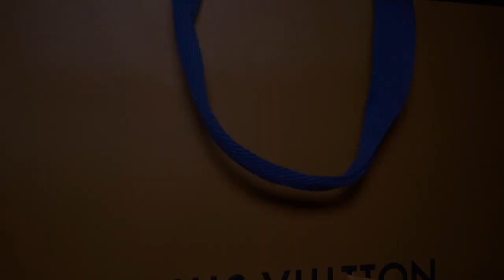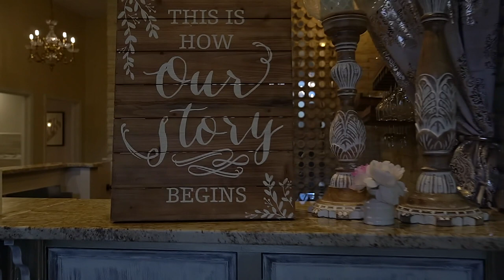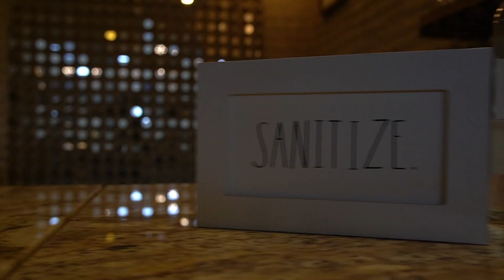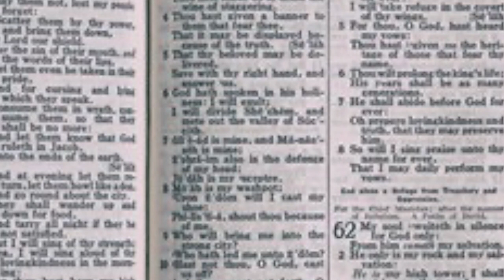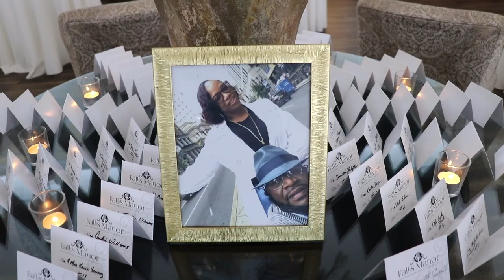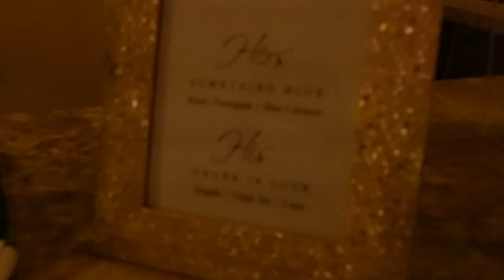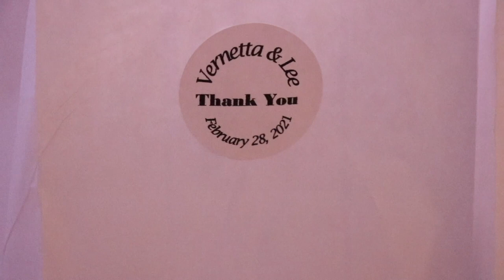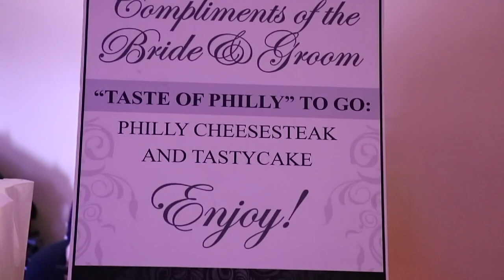MOST BEAUTIFUL WEDDING OF THE YEAR LEE & VERNETTA SANTIFUL 2/28/21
MOST BEAUTFUL WEDDING & RECEPTION